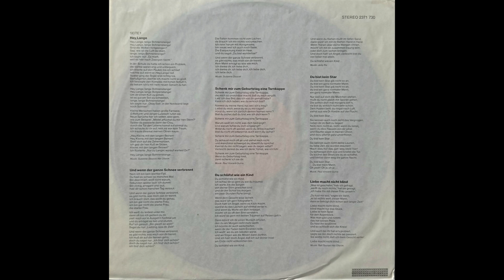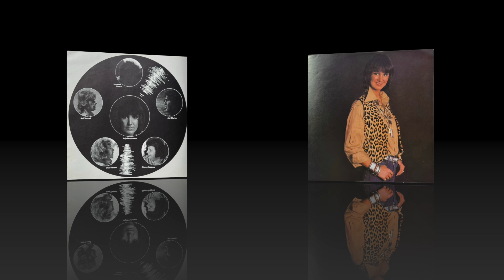Anja Hauptmann - Und wenn der ganze Schnee verbrennt (1977) HD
A1  Hey, Lange (M: Abi Ofarim / Suzanne Doucet) *

A2  Und wenn der ganze Schnee verbrennt (M: Suzanne Doucet) *

A3  Schenk mir zum Geburtstag eine Tarnkappe (M: Paul Vincent-Gunia) **

A4  Du schläfst wie ein Kind (M: Jerry Rix) **

A5  Du bist kein Star (M: Paul Vincent-Gunia) **

A6  Liebe macht nicht blind (M: Abi Ofarim / Ralf Toursel) *

B1  Hugo (M: Ralf Toursel) *

B2  Ein Marienkäfer im Winter (M: Suzanne Doucet (unter Verwendung des Präludium I. C-Dur von J. S. Bach, wohltemperiertes Klavier) *

B3  Wenn mancher Mann wüsste (M: Suzanne Doucet) *

B4  Dreimal die Neun, Null, Null, Sieben (M: Jerry Rix) **

B5  Einmal und nie wieder (M: Ralf Toursel) *

B6  Hey, Lange! (Reprise) (M: Abi Ofarim / Suzanne Doucet) **

Lyrics by Anja Hauptmann
Arranged by * Ralf Toursel
Arranged by ** Paul Vincent
Produced by Abi Ofarim
Published by Goldenkey Musikverlag Suzanne Doucet

ANJA HAUPTMANN
Angaben zur Person (ohne Gewehr)
Geb.: Sonntag 19.25 Uhr, 15. Juno Anno Domini
Geburtsort: Freistaat Bayern (Rotkreuzkrankenhaus München)
Wohnort: daselbst
Größe: 186 cm oder 1860 mm, barfuß, lebend
Gesichtsform: siehe beiliegendes Konterfei
Farbe der Augen: sehr braun
Beruf: Sängerin - Textdichterin - Dichterenkelin (G. H.)
TV-Ansagerin - Produzentin - Mutterin
Hobby: „Mein Kind"
Lieblingsfarbe: Meer
Glückssteine: Goldtopas, Tigerauge und Mondstein Lottotip: 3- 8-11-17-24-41 Zusatzzahl 26
Mathematik: mangelhaft
Lieblingsspeise: O'batzter mit Radieschen (bajuwa-rische Käsespezialität)
.. DM 5,80 incl. MwSt
Lieblingsschmuck: (Talis) Männer an der Kette Lieblingsblume: Primula officinalis (duftende
Primel)
Lieblingstier: Pinky
Besondere Kennzeichen: Zwilling

„Zwei Seelen wohnen, ach ..." Monolog für zwei Seelen
Seele 1: Kastor Seele 2: Pollux
Pollux: Guten Morgen. Kastor!
Kastor: Du lügst! Es ist Mitternacht!
Pollux: Ich lüge nie! Ich habe nur Humor!
Kastor: Du übertreibst immer alles.
Pollux: Na.so schüchtern und sachlich wie du bin ich allerdings nicht. Gott sei Dank. Ich liebe meine Phantasie.
Kastor: Phantasie? Oberflächlich bist du - unstet!
Pollux: Aber begabt. Herzchen. begabt. Du pennst und grübelst und ich bin wach und schnell wie der Wind...
Kastor: Ach, Polli!
Pollux: Stöhne nicht, mein Lieber. ich bin wie ich bin -
basta!
Kastor: Ja, unüberlegt! Schlidderst immer in
Katastrophen! Glaubst immer jedem, wirst
Pollux: Bei mir tut sich halt was. Ich brauche
Rämidämi, ich brauche Menschen, Freunde.
Die pflege ich dann auch wie einen englischen Rasen. ich bin nicht wie du. Ich horche nicht dauernd gespannt in mich hinein.
Kastor: Ich verfolge nur meine persönlichen
Interessen, geschickt und diplomatisch.
Brings auch immer zu was.
Pollux: Immert immer! Immer sagst du immer! In
jedem Satz! Bist doch sonst so ein brillianter Rhetoriker.
Kastor: Weiß wenigstens immer, wovon ich rede.
Du quatschst und blöffst immer!
Pollux: Ich blöfte? Lieb, vie du das sagst! Aber das ist nur dein Neid auf meine Vielseitigkeit. auf meine Flexibilität - ich vergebe dir!
Kastor: Fallen Dir nicht noch ein paar
Superlative" ein?
Pollux: Schau mal, Alter. es ist doch so - du gehst am Leben vorbei mit deinen altmodischen, traditionsbewußten Ansichten. Du dozierst zu viel. Willst der Nabel der Welt sein und machst dich unbeliebt.
Kastor: Schlange!
Pollux: Die Schlange ist das Symbol der Weisheit
Die Schlange kann aber gar nicht so viel Gift verspritzen wie du. Zynisch, sarkastisch, ironisch, darin bist du Weltmeister!
Kastor: Ich bin realistisch!
Pollux: Du bist egoistisch und ehrgeizig. Aber der feuile Funke fehlt dir Du bist Luft. ich bin Kastor: Typisch, du flippst immer aus. Traumtänzer!
Du träumst dein Leben!
Pollux: Ich lebe meine Träume!